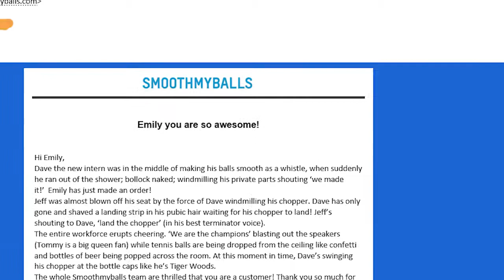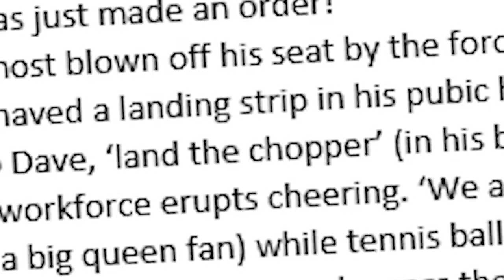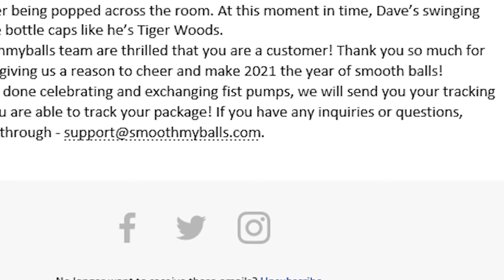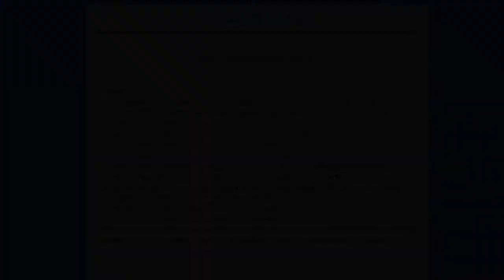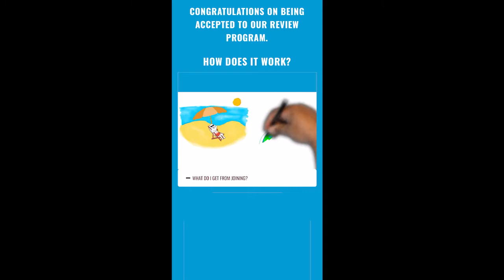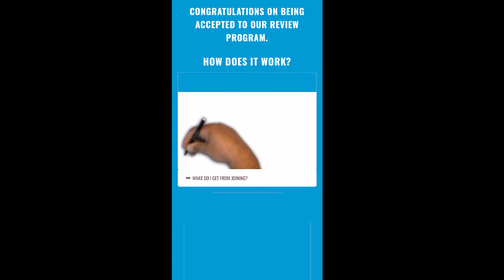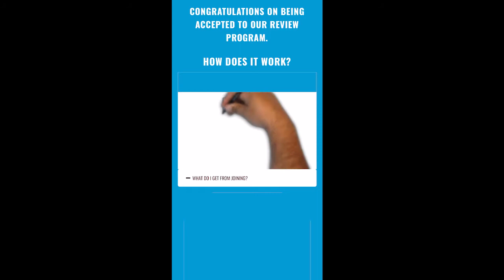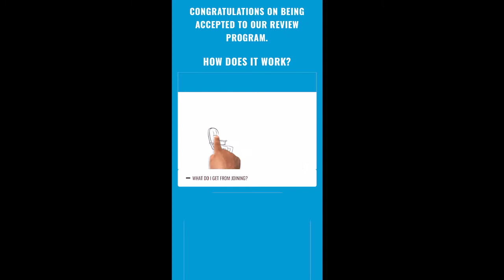SMOOTH MY BALLS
Let me regale you with the story as to why I have been living with a ball trimmer in my house.